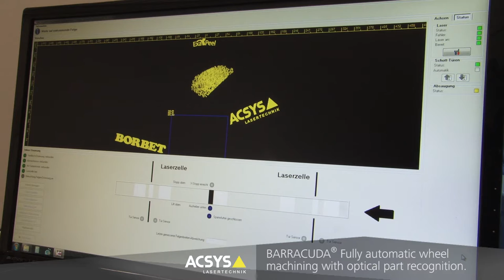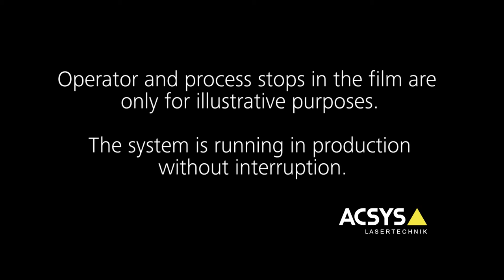BARRACUDA - Fully automatic wheel machining with conveyor belt and optical part recognition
BARRACUDA by ACSYS - Fully automatic wheel machining with conveyor belt and optical part recognition.

BARRACUDA von ACSYS - Vollautomatische Radbearbeitung mit Fließband und optischer Teileerkennung.